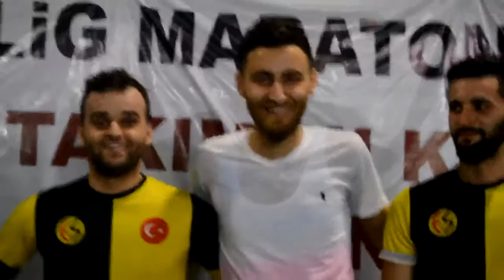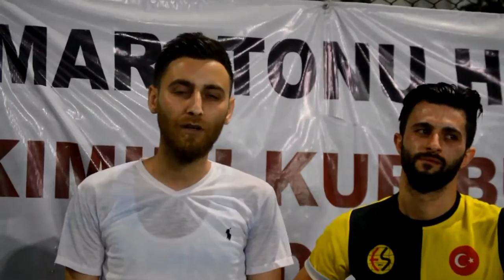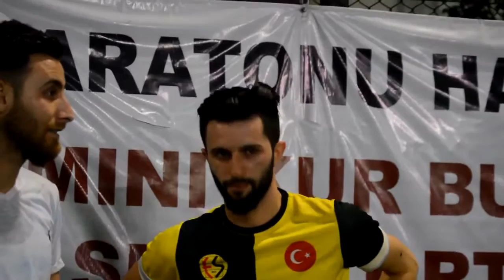Köylüm Köfte - Es Es Esinti Maç Özeti...